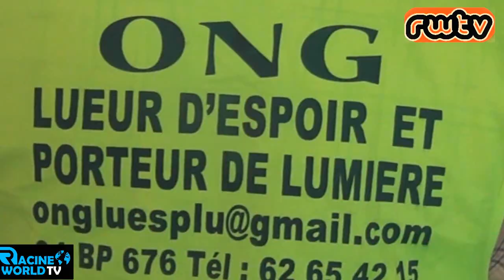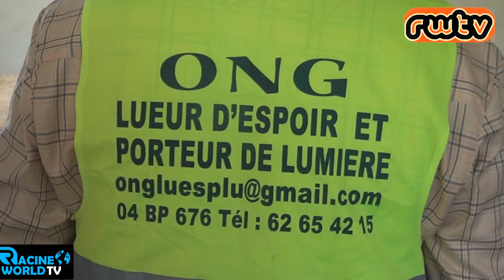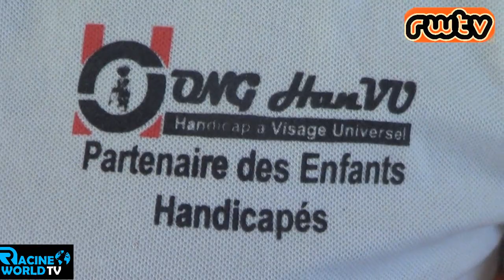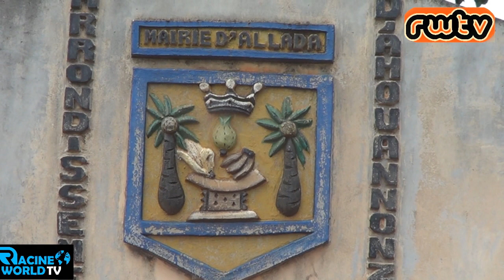🇧🇯 HanVU ONG EN SENSIBILISATION À DESSA AHOUANONZOUN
💫 Les personnes handicapées de la localité sensibilisées sur les décrets de lois pris en leur faveur.